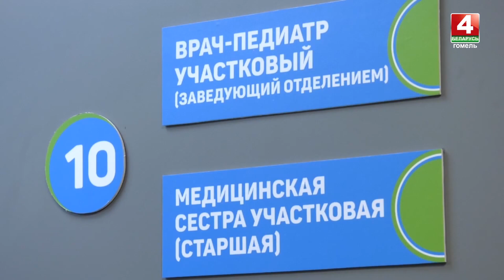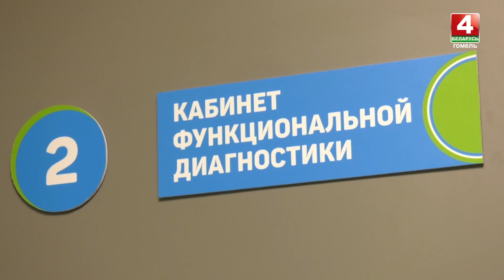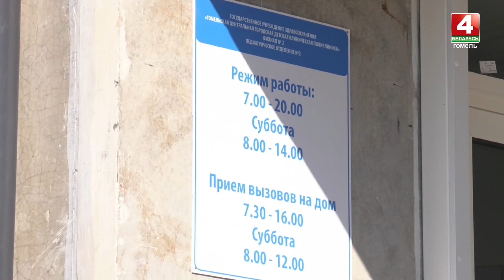Встроенное в жилой дом педиатрическое отделение откроется в 104-м микрорайоне Гомеля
Встроенное в жилой дом педиатрическое отделение скоро откроется в 104-м микрорайоне Гомеля. Оно будет расположено на улице Рябиновой, 4. Подобный проект в областном центре реализуется впервые. Монтаж многоэтажки начался в июне прошлого года, сейчас работы близятся к завершению. Наш корреспондент одна из первых посетила новый объект.